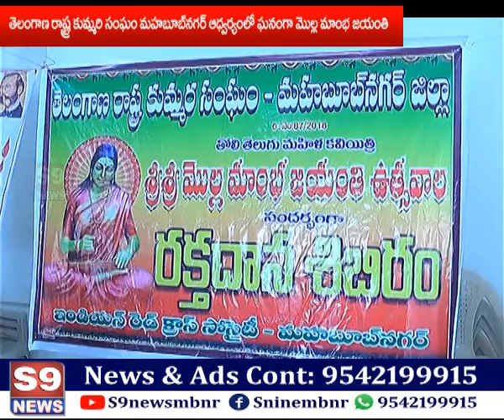S9 NEWS MBNR l మహబూబ్నగర్ జిల్లా కుమ్మరి సంఘం ఆధ్వర్యంలో కవయిత్రి మొల్లమాంబ జయంతి